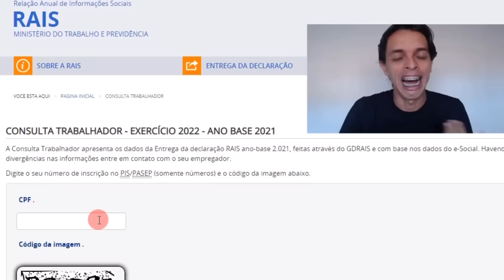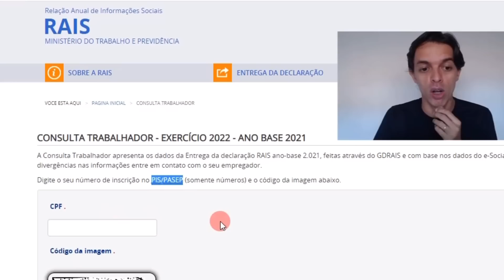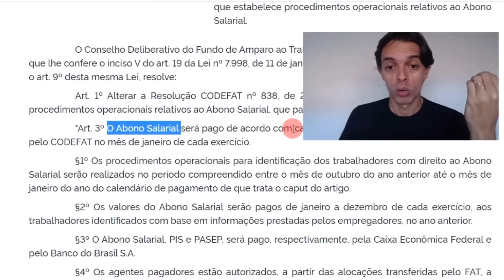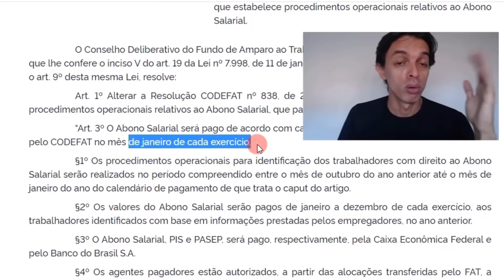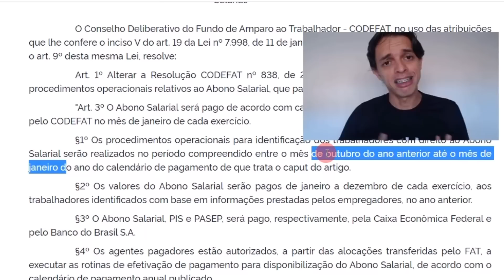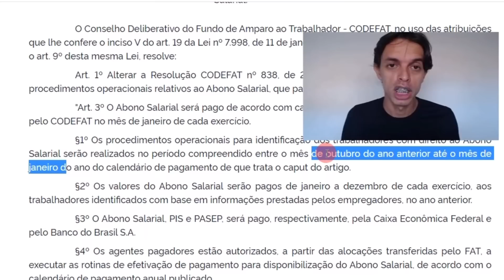PIS 2021 | CONSULTE SUA RAIS 2021 | PAGAMENTO DO PIS PARA QUEM TRABALHOU EM 2021 PODE SAIR EM 2022 ?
PIS 2021 | CONSULTE SUA RAIS 2021 | PAGAMENTO DO PIS PARA QUEM TRABALHOU EM 2021 PODE SAIR EM 2022 ? CONSULTE SUA RAIS 2021
Atenção trabalhadores, a Caixa Econômica Federal está liberando dois saques distintos do PIS/Pasep este ano de 2022. Sendo o abono salarial do PIS/Pasep que é pago anualmente para os trabalhadores e o Fundo PIS/Pasep onde os trabalhadores só podem sacar uma vez na vida. O abono salarial do PIS/Pasep, trata-se de um direito do trabalhador, concedido pelo Governo Federal, onde, anualmente os trabalhadores que preenchem os requisitos necessários podem sacar até um salário mínimo.
Para garantir acesso ao abono PIS/Pasep é necessário se enquadrar nos seguintes requisitos:
Ter tido uma remuneração máxima de até dois salários mínimos no ano-base;
Possuir carteira de trabalho há pelo menos cinco anos;
Ter trabalhado pelo menos 30 dias, seguidos no ano-base;
Os dados do trabalhador devem constar na RAIS (Relação Anual de Informações Sociais).
Assim, os trabalhadores e servidores públicos que se encaixam nas regras citadas podem garantir até um salário mínimo todos os anos. Vale lembrar que o valor é pago proporcional a quantidade de meses trabalhados no ano-base.
Por exemplo, quem trabalhou 12 meses no ano receberá um salário mínimo, ou seja, R$ 1.212, já quem trabalhou menos meses receberá proporcional.
Para realizar o cálculo e saber quanto receber, basta dividir o salário mínimo R$ 1.212 por 12 (doze meses do ano), o que dará 101, assim, basta multiplicar esse valor pela quantidade de meses trabalhados para ver quanto receber.
Vale lembrar que o abono PIS é destinado aos trabalhadores de empresas privadas que trabalham de carteira assinada, onde o pagamento do PIS é feito pela Caixa Econômica Federal. Já o Pasep é destinado aos servidores públicos, sendo pago pelo Banco do Brasil.
Sendo assim, confira a seguir o calendário de pagamentos do abono salarial do PIS/Pasep 2022:
PIS/PASEP 2022: Você vai receber abono salarial em fevereiro? Consulte calendário oficial, datas e ...
Confirmados dois saques do PIS/PASEP para 2022
PIS e Pasep 2022: como saber se eu tenho direito ao abono salarial?
PIS: veja calendário de pagamento do abono salarial de 2022
PIS/PASEP: Como conferir o valor do abono salarial a receber em 2022
Abono salarial PIS/PASEP: calendário é aprovado; veja datas
 @Geovani Santos
PIS 2022 Datas - PIS 2022 Pagamentos
Como ficou o Calendário de pagamentos do PIS/PASEP
PIS - Mês de nascimento – recebe em
Janeiro – 08/02/2022
Fevereiro – 10/02/2022
Março – 15/02/2022
Abril – 17/02/2022
Maio – 22/02/2022
Junho – 24/0/2022
Julho – 15/03/2022
Agosto – 17/03/2022
Setembro – 22/03/2022
Outubro – 24/03/2022
Novembro – 29/03/2022
Dezembro – 31/03/2022
PASEP - Final do NIS – recebe em
0  –  15/02/2022
1  –  15/02/2022
2  –  17/02/2022
3  –  17/02/2022
4  –  22/02/2022
5   –  24/02/2022
6   –  15/03/2022
7 –  17/03/2022
8 - 22/03/2022
9  –  24/03/2022